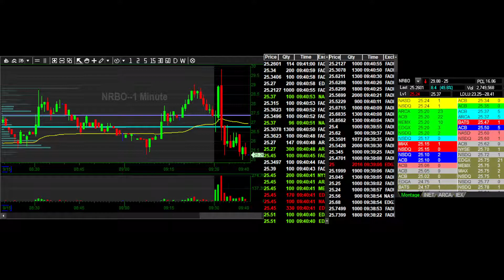Tape NRBO GAP50 stuff and fails - 15 September 2022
Tape NRBO GAP50 stuff and fails
0:00 - Start